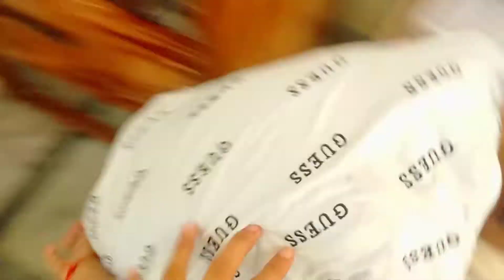Masti in mela with Pratik and friends 😜😜 | Jatin Kumar Vlogs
So hit like...